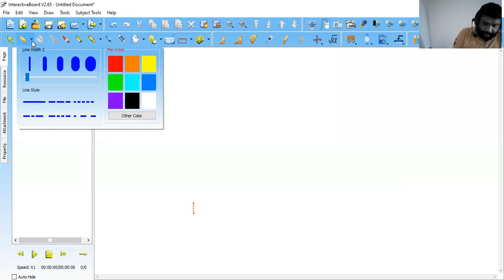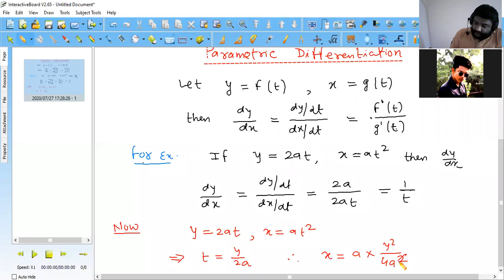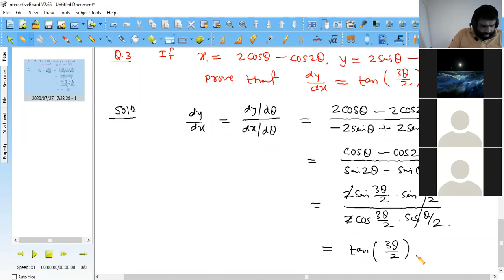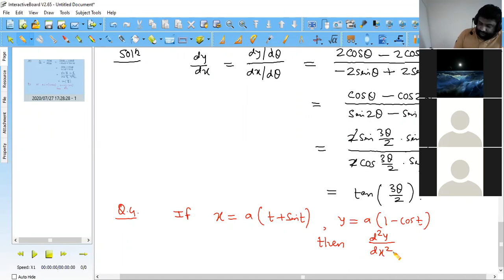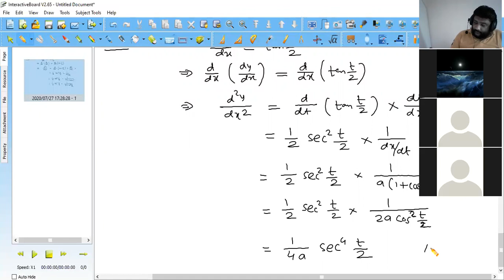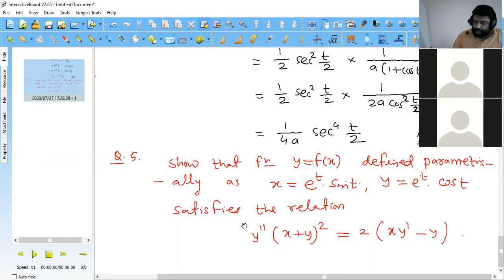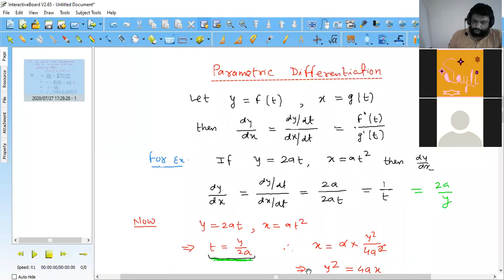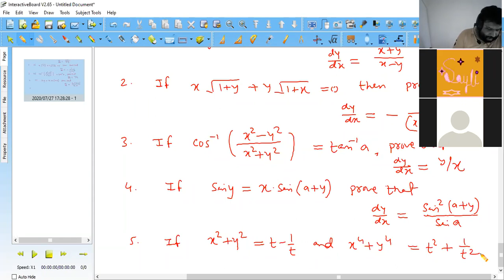Parametric Differentiation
Maths-12 Method Of Differentiation